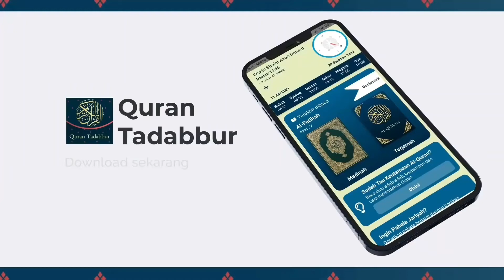CIRI-CIRI MALAM LAILATUL QADAR - USTADZ DR FIRANDA ANDIRJA, LC, M.A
Sumber vidio dari: ‎@Firanda Andirja

▪︎Terima kasih▪︎